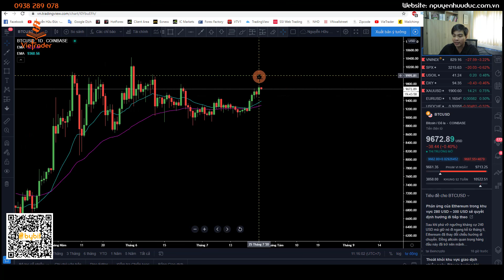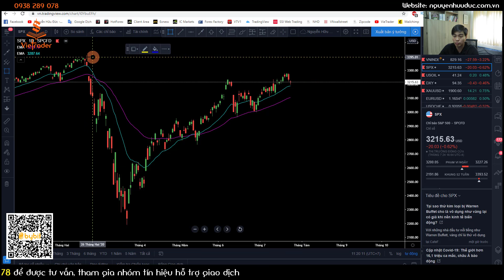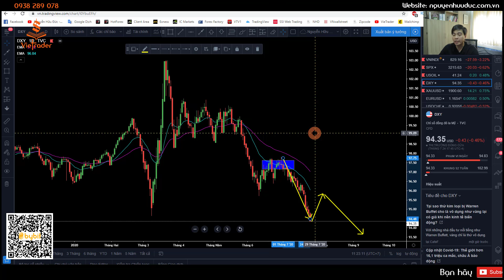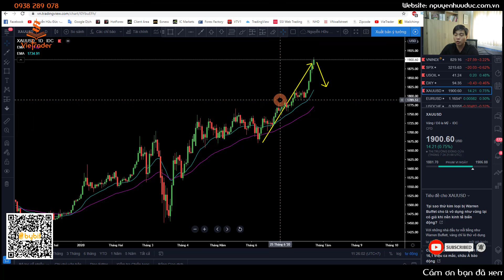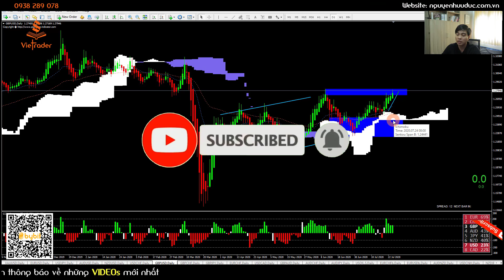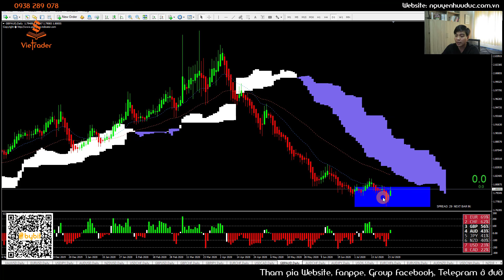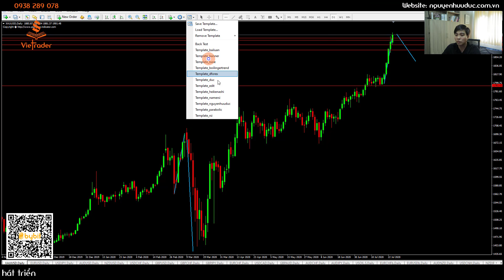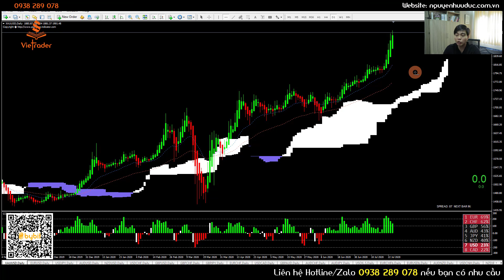PTKT 140 | Phân tích xu hướng cuối tuần Gold, Forex, Bitcoin, Chứng khoán (26 - 31/07/20)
Phân tích xu hướng thị trường vẫn được xem là lĩnh vực quan trọng nhất của Phân tích kỹ thuật, là chìa khoá để xác định hướng đi của từng loại sản phẩm giao dịch như các cặp tiền tệ, bitcoin, vàng, dầu, cổ phiếu và các loại hàng hóa khác.
           FOREX ★ GOLD ★ BITCOIN ★ CHỨNG KHOÁN

        HỖ TRỢ MỞ TÀI KHOẢN  VÀ TÍN HIỆU GIAO DỊCH

                    THÔNG TIN MIỄN TRỪ TRÁCH NHIỆM

Trading Experience: Trader 6 year, Professional Trader & Trading Coach.

Nếu thấy Video hay và hữu ích hãy Đăng ký Kênh để nhận được những Video miễn phí mới nhất, nhấn Like để ủng hộ Tôi phát triển Kênh.Tôi vô cùng biết ơn việc làm đó của các bạn💖